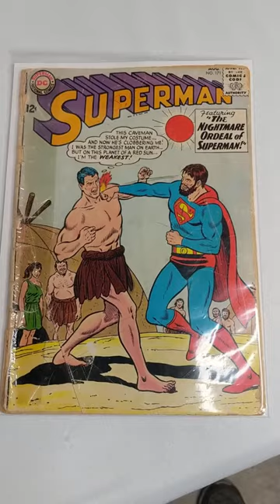What Did We FIND TODAY! Ep. 3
Watch to the end so you don't miss any surprises.

That way you won't miss out on any of our coming videos.

Black Light

Movo Vlogging Video Kit for Phone

GoPro Hero 9

Clear Poly Bags 14 x 20

Packaging Tape

Heavy Duty Contractor Bags

Poly Bubble Mailers 10.5 x 16

Poly Bubble Mailers 6 x 10

Poly Bags - 4 sizes w/suffocation warning

Jewelry Gold Silver Scale

Ring Sizer

Jewelry Display

Ring Light

Cash Box we use

32 x 32 Lightbox

Power Strip

Ozone Generator

OxiClean Tub

Work Gloves

Disposable Gloves

Rollo Label Printer

Rollo Labels

Inkjet Shipping Labels used pre Rollo

Point & Shoot Camera

Sunset Drive by Tokyo Music Walker